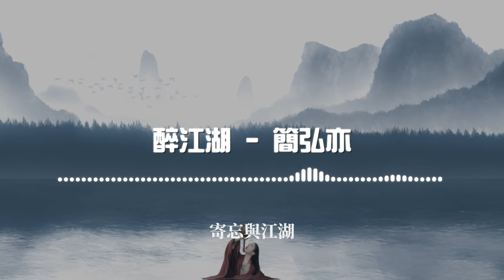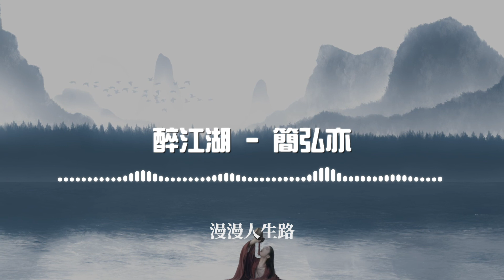簡弘亦- 醉江湖『漫漫人生路只把酒笑塵俗 相知一笑從此醉江湖』【《歡樂英雄》電視劇片尾曲】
《醉江湖》歌詞影片
支持歌手👇

LYRICS
曾子然一身
想浪盡天涯
無牽掛四海為家
聽風雨瀟下
待倚劍縱馬
披金甲獨影戰黃沙
夜夢裏
對酒釋年華
任歲月
無情染白發
斷惆悵 梨樹下
揮刀斬情麻
愛難斷
最難是放下
若有千愁
何必入心骨
萬縷思
寄忘與江湖
東來金戈路
看西去纖月腐
長風青樹都化做塵土
我欲問路
燈火闌珊處
才明白
英雄是孤獨
漫漫人生路
只把酒笑塵俗
相知一笑
從此醉江湖
曾子然一身
想浪盡天涯
無牽掛四海為家
聽風雨瀟下
待倚劍縱馬
夜夢裏
對酒釋年華
任歲月
無情染白發
斷惆悵 梨樹下
揮刀斬情麻
愛難斷
最難是放下
若有千愁
何必入心骨
萬縷思
寄忘與江湖
東來金戈路
看西去纖月腐
若有千愁
何必入心骨
萬縷思
寄忘與江湖
東來金戈路
看西去纖月腐
我欲問路
燈火闌珊處
才明白
英雄是孤獨
漫漫人生路
只把酒笑塵俗
相知一笑
從此醉江湖